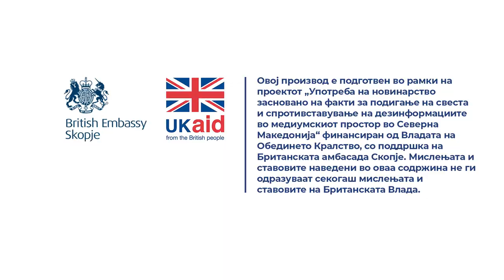Зошто е важно редовно да се вакцинираат домашните милениците?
Одговара Д-р Жарко Михајлоски од Ветеринарната комора на Република Северна Македонија.